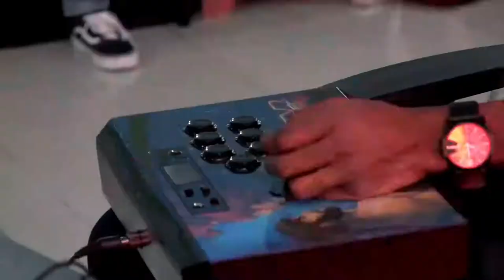Rox n Roll DUBAI TEKKEN MASTERS 2019 VLASH|Arslan Ash (Kazumi) VS Ryan Hart (Kazuya)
CREDITS TO

This is not official. I have no right on anything used in the video